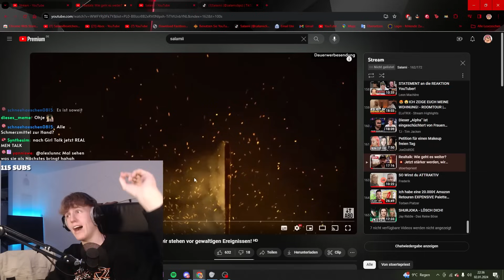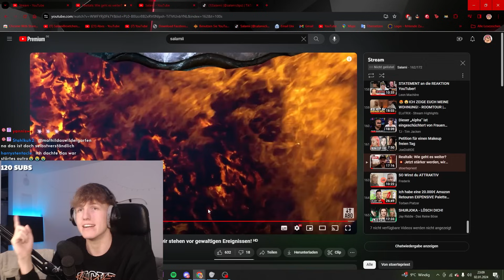Störtepriest sagt voraus, was 2024 wichtig wird :D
Störtepriest redet mal wieder Schwachsinn :D
In diesem Video reagiere ich auf @StörtePriester-m3e - Realtalk: Wie geht es weiter? 💥 Jetzt stärker werden, wir stehen vor gewaltigen Ereignissen! ᴴᴰ

Danke :))